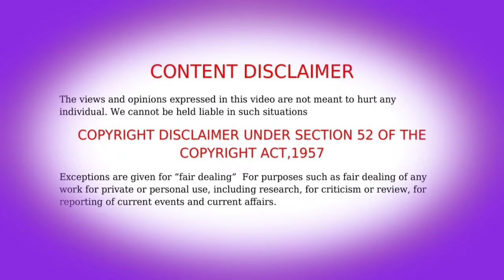😈 Law Of Devil Tamil EPISODE - 25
anime tamilan boy
anime tamil edit                                                         Law Of Devil Tamil EPISODE - 24 anime review in tamil anime tamil amv cultivation anime tamil